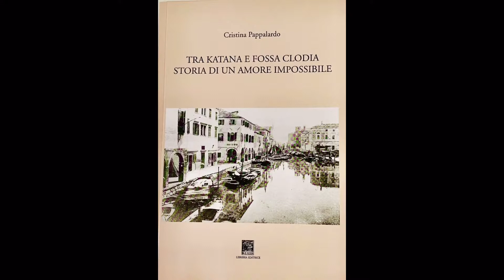Un omaggio a Cristina Pappalardo il romanzo